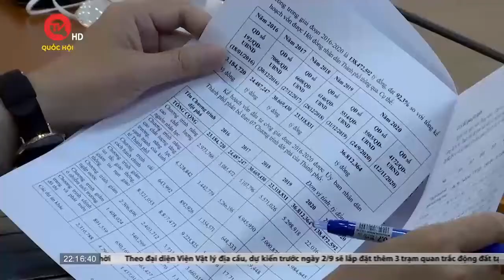Chủ tịch UBND TPHCM: "Yêu cầu lên kế hoạch tiến độ dự án để xác định tiến độ giải ngân"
Truyền hình Quốc hội Việt Nam | Trong năm 2021, tỷ lệ giải ngân vốn đầu tư công của TPHCM chỉ đạt 61,3% trong tổng kế hoạch đầu tư công của thành phố.